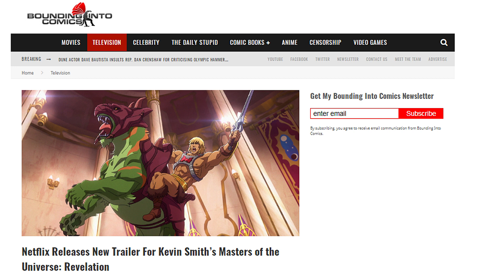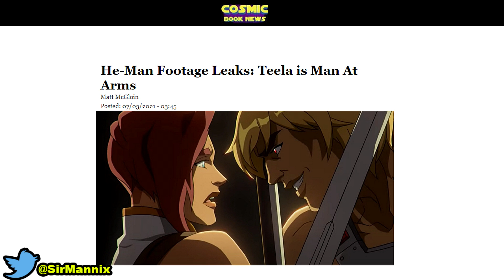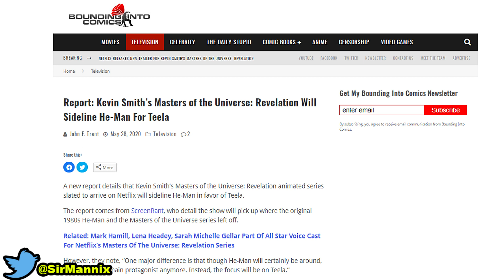Masters of the Universe: Revelation DISASTER Just Got MUCH Worse! Kevin Smith INSULTS Fans!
The fans have been proven right about Netflix: The Masters of the Universe : Revelation as it points to Teela once again being the hero of the show but also that He-Man is nothing more than a side character probably turns evil or SOMETHING before he's kicked off the show... Teela is also apparently becomes the new MAN-at-Arms.. What a surprise Kevin Smith is a liar and so is Hollywood.